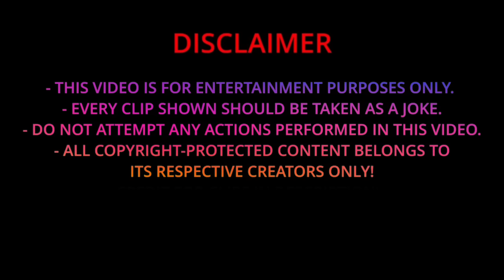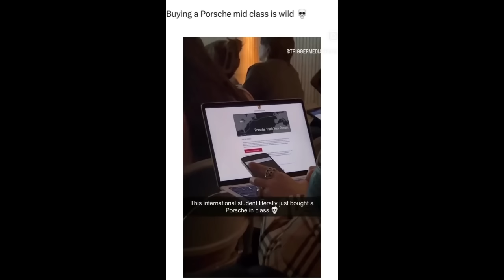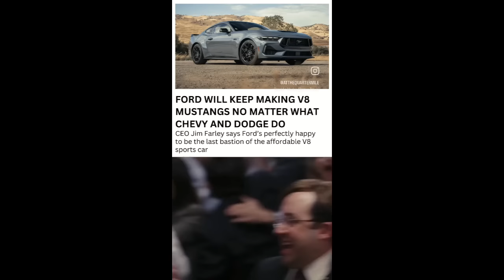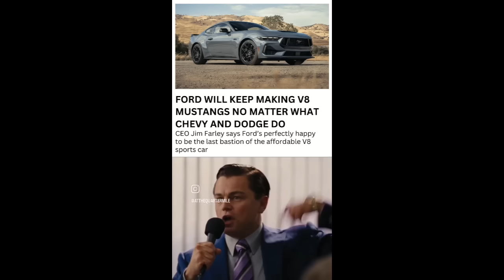Memes That Only Car Guys Will Understand: Part 97